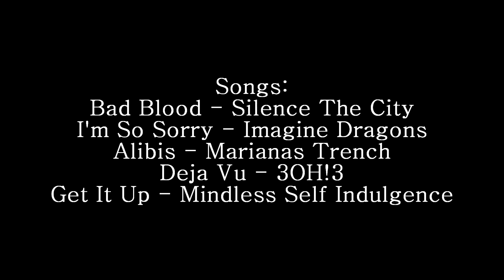Mistakes - 2.3 (Sims 2 Series)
Looks like Braden can't catch a break, and Jaxs is falling apart at the seams.